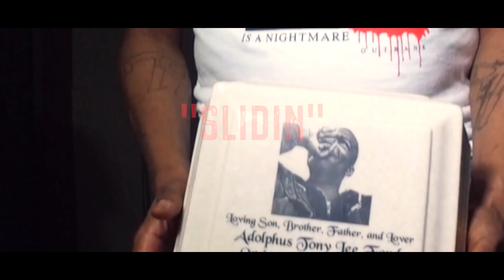Tae 150 (NLMB) Slidin-Shot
Tae 150 of NLMB Just went to dam crazy on this track right here.watch as he takes on bar for for with a unique style and still managed to speak his lifestyle thru it all.Follow us on @tae150_ @Achoicesfilms_pkilla.Like and subscribe to my youtube channel for the latest videos from chicagos hottest underground rap artist on the rise.